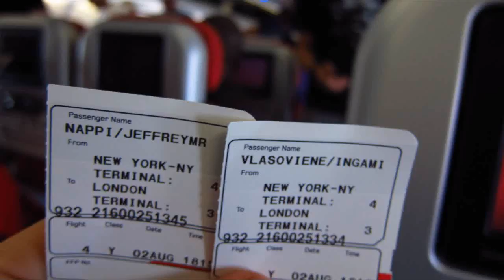Europe Trip August 2011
Brussels, Amsterdam, Stockholm, Riga, Vilnius